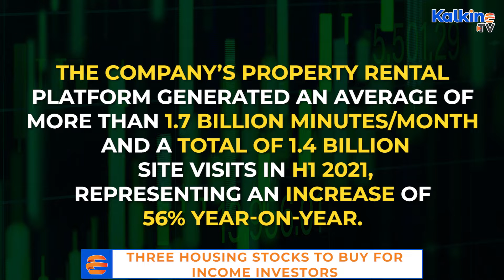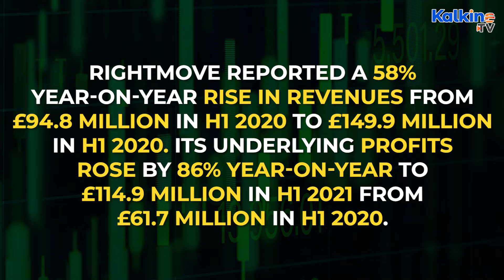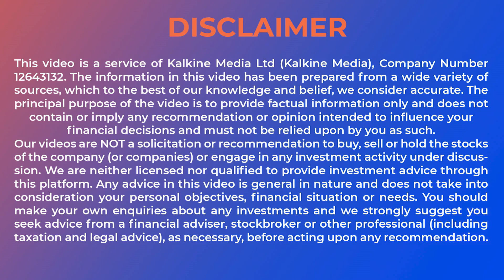Income investors, here are 3 housing stocks to buy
Rightmove reported a 58% year-on-year rise in revenues from £94.8 million in H1 2020 to £149.9 million in H1 2020. Savills announced an interim dividend of 6.0 pence per share to shareholders for H1 2021. Barratt Developments’ total forward sales of 15,393 homes as of 10 October 2021 were valued at £3,936.6 million. Watch this video for more info on this space by Kalkine TV